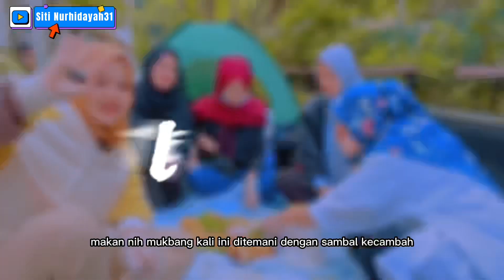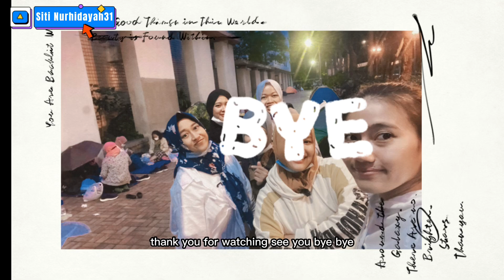MUKBANG RAME-RAME ‼️sambel kecambah bikin KALAP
Assalamualaikum 😊
Kali ini aku mukbang bareng temen-temenku  ditemani menu yg bikin kalaaap makan 😂
SAMBEL KECAMBAH

Tonton video full nya ya gais